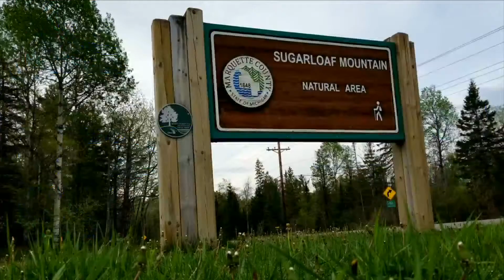Sugarloaf parking expansion